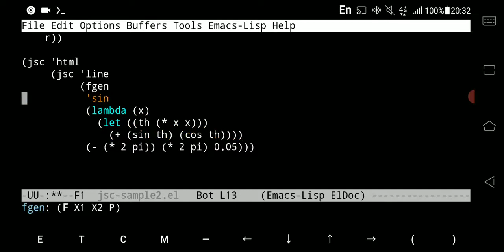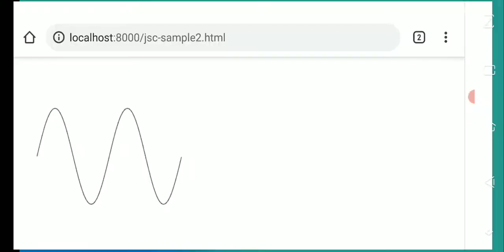Emacs Lisp programming with JavaScript Canvas API in Termux on Android smartphone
Copied from my old channel @TAKIZAWA Yozo / 滝沢陽三

Demonstration movie of Emacs Lisp programming, including JavaScript Canvas API, in Termux on an Android smartphone, with a bluetooth keyboard. Web server is running as a Python module 'python3 -m http.server' in Termux. The sample codes, which are being modified though, are published in the following repository.